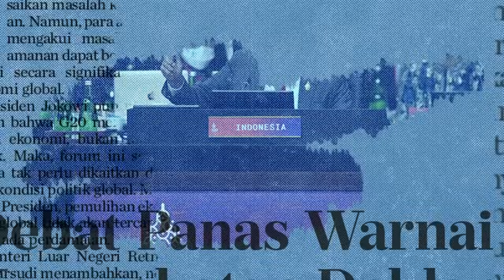Blak-Blakan Budiman Sudjatmiko Soal Pertemuannya dengan Prabowo Subianto | Back To BDM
JAKARTA, KOMPAS.TV - Nama Budiman Sudjatmiko sering kali muncul jika membicarakan Kerusuhan 27 Juli 1996.

Namun, baru-baru ini, pertemuan antara Budiman dan Prabowo Subianto menggegerkan jagat politik Indonesia.

Pertemuan tersebut membuat beberapa pihak menudingnya sebagai "pengkhianat".

Hal ini mengingat persilangan yang terjadi antara keduanya pada masa Orde Baru.

Lantas, apa yang melatarbelakangi Budiman untuk menghadiri pertemuan tersebut?

Simak selengkapnya hanya di Back To BDM: The Candidate bersama Budiman Sudjatmiko.

Baca Juga Kesan Andika Perkasa Jadi Komandan Paspampres Jokowi: Sempat Terseok-Seok, Terkaget-Kaget! di